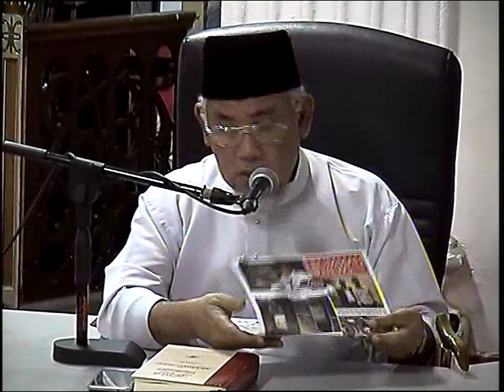Cikgu Mohd Azmi Bin Abd Hamid-Kuliah Subuh Khas-15 Julai 2017